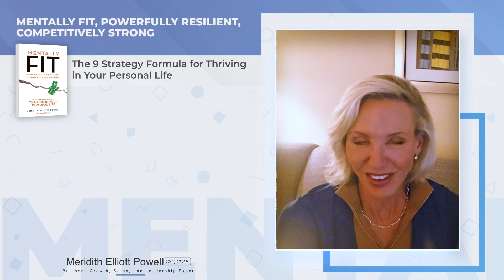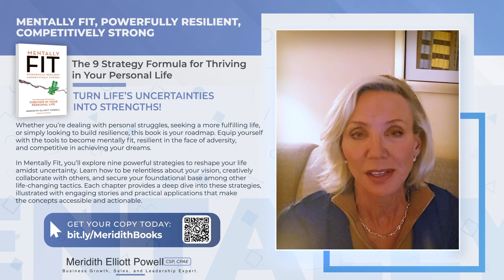Best Piece of Sales Advice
I was working with a sales team just last week, and we were talking about how you handle a complex sale, how you dive in and attack those sales you really want, but there are a lot of moving parts.